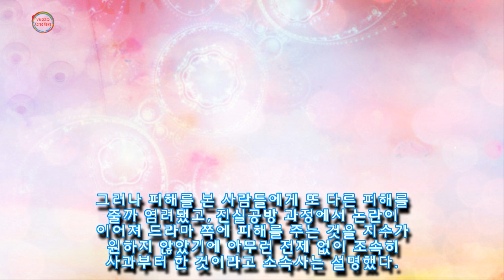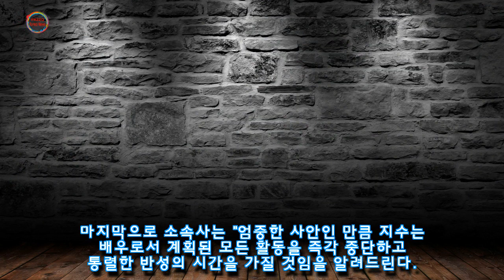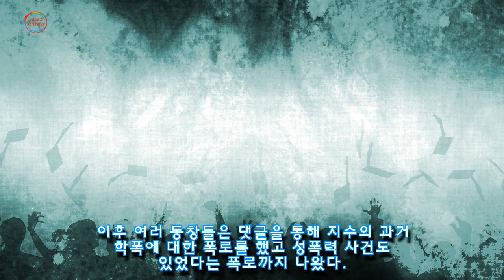지수 측 모든 활동 중단···성폭력은 명백한 사실무근